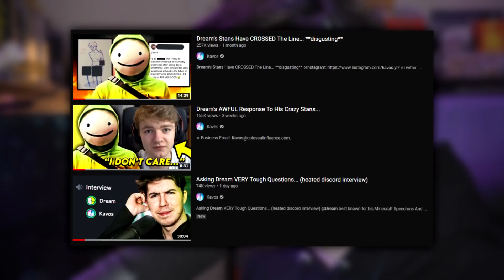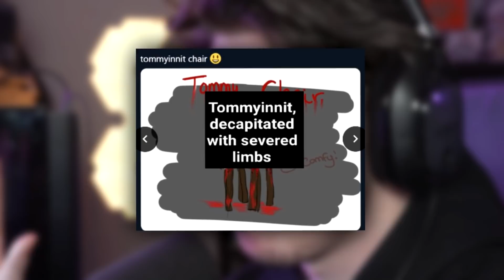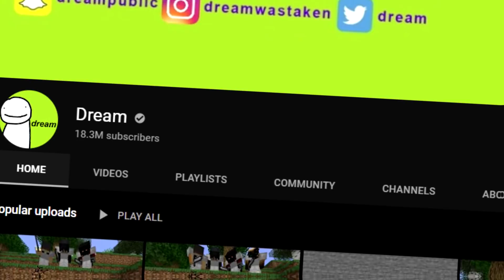Dream Sets A DATE For His FACE REVEAL!!! Opens Up About Toxic Stans & More **Interview with Dream**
Dream OPENS UP About Crazy Stans, Face Reveal & More!!! **face reveal date**

@dream  best known for his Minecraft Speedruns And Minecraft Manhunt, comes on to my channel for an Interview about his Stans. I have made a few videos about Dreams stans and today i finally confront Dream on what he truly thinks about Stan culture and some of the more crazy things they have done. Such as the drawings of creators such as TommyInnit and other Dream SMP members